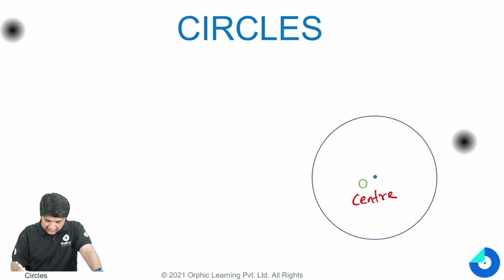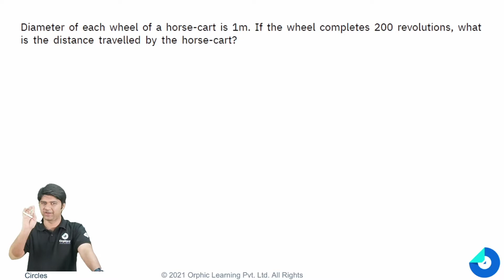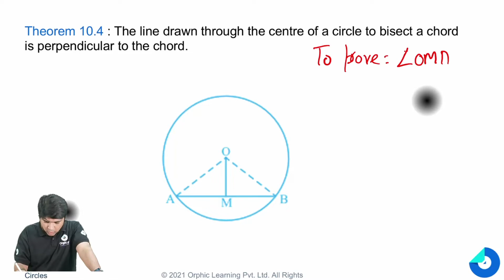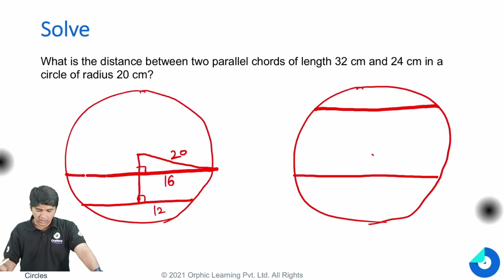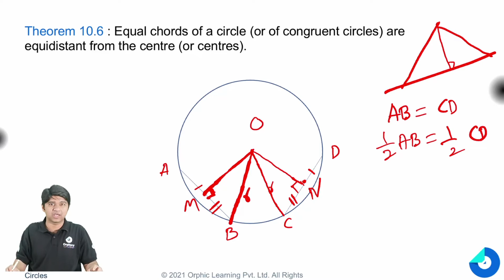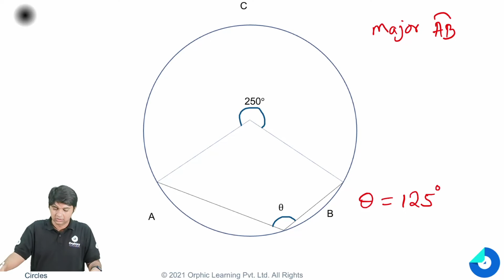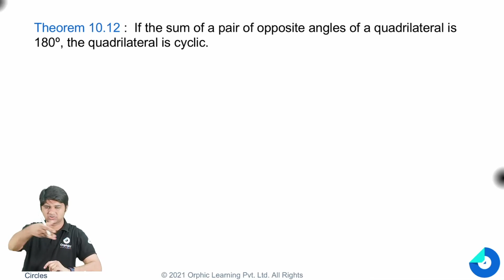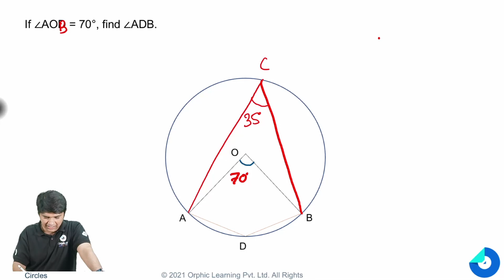Circles | Mathematics | CBSE 9 | Chapter 5 | OneShotRevision | NCERT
In this video, you will learn about the different situations that can arise when a circle and a line are given in a plane, i.e. non-intersecting lines, secant and Tangent. You will also learn about the theorems related to circle and tangent from a point on a circle.
OneShotRevision is a series designed by Experts at Orphicy to help you revise important and crucial concepts in One shot. With exams coming in the next few months, these sessions will help you build the necessary conceptual base. After which you can make your own tests and appear for questions and strengthen your test taking ability. Orphicy app is available for free on both Play Store and Apple Store. Here are the links.

Orphicy is driven by the concept of Flipped Learning and believes in rigorously implementing the philosophy amongst the students. They then attend the Inclass lectures and solve questions as the post class activity.
Orphicy PreClass Capsules are the animated video snippets which are designed for the students to be watched before they attend their regular in class lectures. A compiled researched content covering revision of past year concepts, contemporary short cuts and relevant contextual know-how helps students participate more in Inclass lectures. These videos create a launchpad for kids and should be cultivated into a habit of watching before every lecture
Orphicy’s flagship annual academic programs for the yearly academic preparation have already started. Receive a free career counseling session by dropping your queries on this link to get a call from our team.

Class prep groups links These class groups are applicable to all Board students (CBSE + ICSE + STATE boards) These groups will have
1. Regular Quiz
2. Regular DPPs (Daily Practice Problem Sheets)
3. Weekly tests
4. Sharing of reference books
5. Open to all your friends and classmates